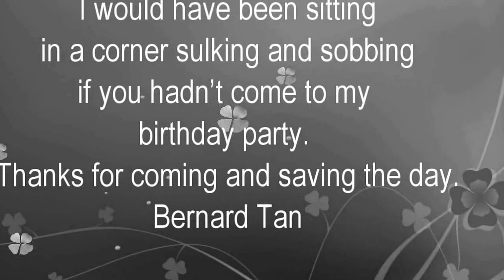A BIG THANK YOU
Thanks to all attendees on my 60th Birthday, Bernard Tan